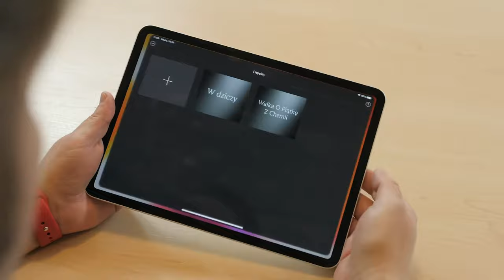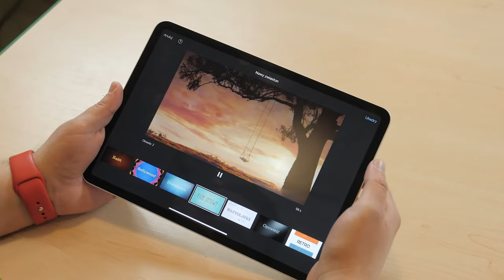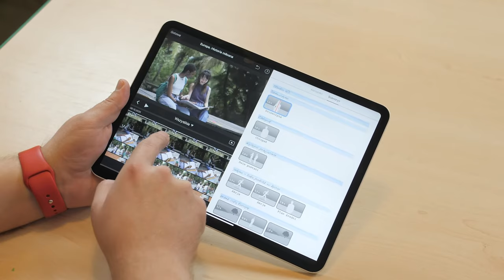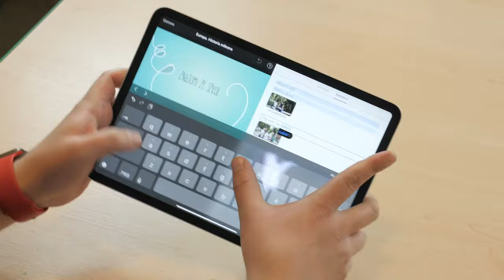StayCreative: Zwiastuny iMovie - czyli jak szybko stworzyć efektywne filmy